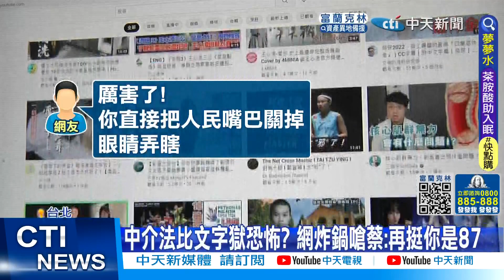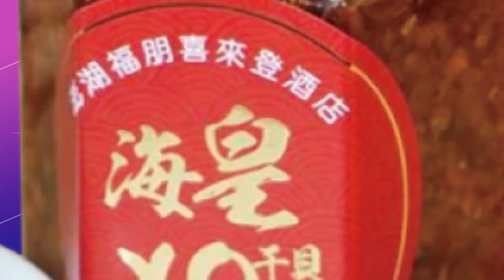【每日必看】中介法比文字獄恐怖? 網炸鍋嗆蔡:再挺你是87 20220822@中天新聞CtiNews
NCC推數位中介服務法草案，引發各界反彈，網友更連續三天灌爆蔡總統臉書，嗆政府直接把人民嘴巴關掉、眼睛弄瞎。中華人權協會也發聲明，認為中介法比"文字獄"更恐怖，痛批政府箝制全民言論自由，簡直"無法無天"。